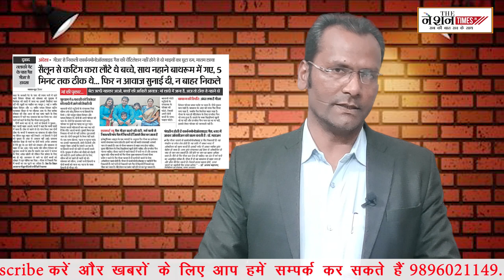गैस गीजर से रहें सावधान, हिसार में दो मासूमों ने खोई जिन्दगी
क्या आप नहाने के लिए गर्म पानी का प्रयोग करते हैं और इसके लिए आप गैस गीजर का प्रयोग कर रहें है तो आप को सावधान हो जाने की जरूरत है। यदि गैस गीजर बाथरूम में ही लगा है तो और भी चिंता की बात हैं आप की ज़रा सी लापरवाही जानलेवा हो सकती है।

नमस्कार मै विवेक कुमार आप देख रहें हैं द नेशन टाइम्स। गैस गीजर की जहरीली गैस से हरियाणा के हिसार में दो मासूमों को अपनी जान गवानी पड़ी। ये मामला हिसार के तलाकी गेट के पास श्री श्याम गली का है जहां सिंघल परिवार बीते सोमवार को गुरूग्राम में एक शादी समारोह में शामिल होने की तैयारियों में जुटा हुआ था। इस मौके पर घर के दो मासूम बच्चें 13 वर्षीय माधव और 9 वर्षीय सोहम अपने बालों की कटिंग करवा कर घर लौटते हैं और नहाने के लिए बाथरूम में चले जाते हैं। दोनो भाई अक्सर रविवार के दिन छुट्टी होने के कारण आराम से एक साथ बाथरूम में नहाते हैं। आज भी ऐसा ही हुआ। अंदर पानी गर्म करने के लिए गैस गीजर लगा हुआ हैं दोनो भाई इसे आंन कर नहाने की तैयारी शुरू कर देते हैं।

देर होती देख बच्चों की मां हिमानी ने आवाज लगाई...बेटा जल्दी करों कितनी देर से नहा रहें हो। बाथरूम से आवाज आती है मम्मी शादी में जाना है ठीक से नहाने दो। इस बीच मां भी अपने काम में व्यस्त हो गई। पांच मिनट तक सब ठीक था। इस बीच बच्चों ने बाथरूम का ​दरवाजा खोल दिया था लेकिन वे बाहर नही आए ​थे। एक बार फिर मां ने उन्हें बाहर आने के लिए आवाज दी लेकिन बाथरूम से कोई जवाब नहीं आया। मां ने जब बाथरूम में जाकर देखा तो दोनो ही बच्चे अचेत अवास्था में फर्श पर पडे थे।

इसके बाद दोनो ही बच्चों को बाथरूम से बाहर लाया जाता है और हिमानी अपने पति सौरभ सिंघल को पुकारती है। बच्चों के हांथ पैर मसले जाते है इस दौरान एक बच्चे की आंख खुलती है फिर हमेशा के लिए बंद हो जाती है। माता पिता तुरंत बच्चों को अस्पताल लेकर पहुंचते हैं जहां चेकअप के बाद डाक्टर दोनो भाईयों को मृत घोषित कर देते है। जिस घर में खुशियों में शारीक होने की तैयारियां चल रही थी वहां मातम छा जाता है। सम्भवत: गैस गीजर से निकली जहरीली गैस ने दोनो भाईयों को मौत की नीदं सुला दिया और एक हंसते खेलते परिवार के दो चराग बुझ जाते हैं।

गौरतलब है कि साैरभ उर्फ साेनू सिंघल और मां हिमानी के सिर्फ 2 बेटे मासूम साेहम सिंघल और माधव सिंघल थे। दाेनाें ही अपने परिवार की जान थे। दाेनाें के एक साथ चले जाने का गम कुछ इस कदर है कि ​परिजनों का रो रो कर बुरा हाल है। दोनो मासूमों में इतना प्रेम था कि एक दूसरे के बगैर नहीं रहते थे। एक साथ खेलना, पढ़ना और घूमना पसंद था। इनकी चहलकदमी, हंसी-ठिठाेली और मासूम चेहरा अब तो परिजनों की यादों में ही रह गया है।

हिसार में हुआ ये हादसा कोई पहला नहीं हैं इससे पहले भी गैर गीजर ने मौत का दंडव किया है। ये खबर देखिए जो श्रीगंगानगर राजस्थान से है जहां महज चार दिनों में गैस गीजर ने कई लोगों की जान ले ली। यहां एक सप्ताह के दौरान चार लोगों को अपनी जान गवानी पड़ी।

जौनपुर उत्तर प्रदेश में विवाहिता की गैस गीजर ने जान ले ली। तीन वर्ष पहले ही उसकी शादी हुई थी। बाथरूम नहाते हुए दम घुटने से महिला की मौत हो गई।

सहारनपुर उत्तर प्रदेश में शिक्षक की नहाते समय दम घुटने से मौत हो गई। इनके बाथरूम में गैस गीजर लगा हुआ था। इसी प्रकार की बहुत सी खबरें हैं जो देश भर के कोने कोने से आती रहती हैं।

एक्सपर्टस की माने तो गैस गीजर बाथरूम से बाहर लगा हाेना चाहिए।
वेंटिलेशन के लिए खिड़कियां खुली हाेनी चाहिए और एग्जाॅस्ट फैन चलना चाहिए।
नहाने से पहले बाल्टी में पानी भर लें और दरवाजा खुला रखें।
विशेष रूप से बच्चों को गैस गीजर का प्रयोग स्वयं न करने दें।

दरअसल एलपीजी जलने से अक्सीजन का स्तर कम हो जाता है। गीजर से कार्बन मोनोआक्साईड गैस निकलती है। जो की जहरीली होती है और गंधहीन होती है। यह गैस जब गर्म पानी की भाप के साथ मिलती है तो गैस का एक चैम्बर बन जाता है यदि बाथरूम में रोशनदान नहीं है तो दम घुटने से किसी की भी मौत हो सकती है।

हम अपने दर्शकों से बस इतना ही कहना चाहेंगे कि यदि आप के घर में भी गैस गीजर लगा हुआ है तो इसका प्रयोग करने के लिए जरूरी सावधानियां ​बरतें अपना और अपनों का ख्याल रखें। खुश रहें आबाद रहें ओर देखते रहें द नेशन टाइम्स। यदि आपने द नेशन टाइम्स को सब्सक्राईब नहीं किया है तो अभी कर लीजिए। इस खबर पर अपनी प्रतिक्रिया जरूर दीजिएगा। अभी के लिए इतना ही फिर मिलते हैं एक नई खबर के साथ। तब तक के लिए दीजिए अनुमति नमस्कार।

The Nation Times is the digital wing of the  MH2 Adworld – India’s leading media and communications group with its interests spanning across Print, OOH, Activations, Radio and Digital. Thenationtimes.in is the News and Current Affairs portal of the company, covering news from all over the globe.